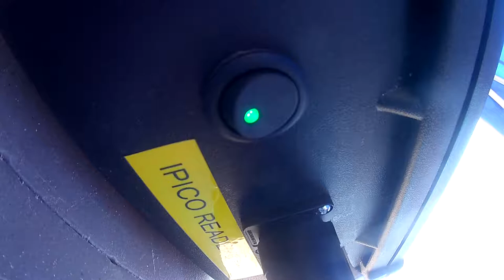K4TW 5K/10K Beach Run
Finish line video from the K4TW 5K/10K Beach Run, May 25, 2019, in Pine Knoll Shores, NC. Results and video by Run the East LLC.